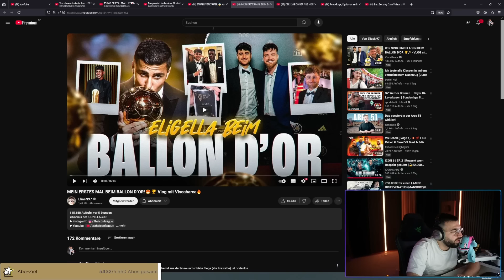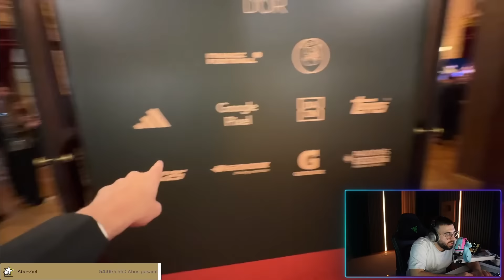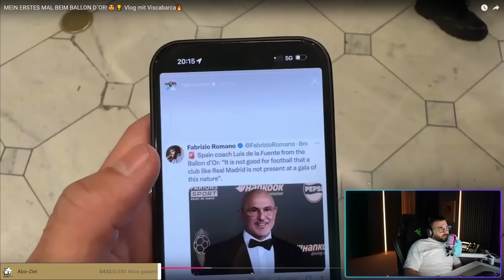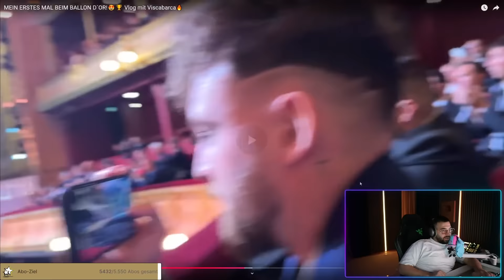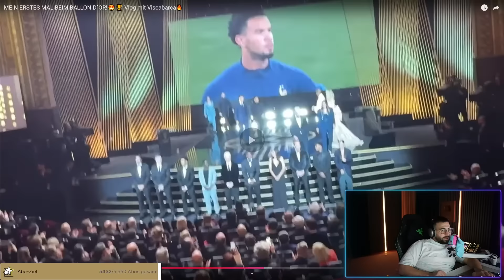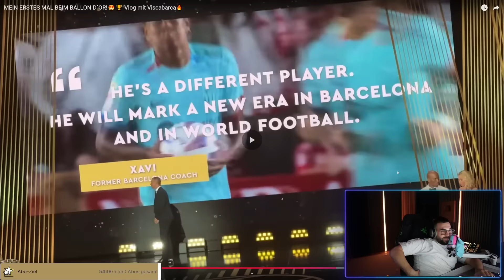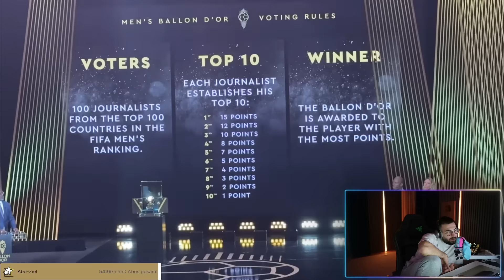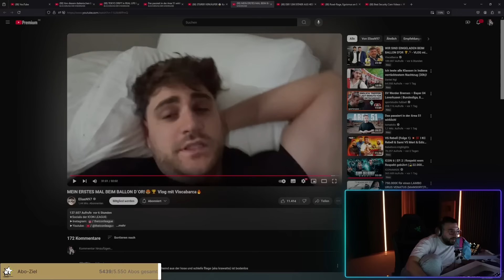BALLON D‘OR SEIT MESSI SCAM GEWORDEN! 😤😨 Mert reagiert auf Eli‘s Ballon d‘Or Vlog || MertAbiReacts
Mert reagiert auf MEIN ERSTES MAL BEIM BALLON D´OR!😍🏆 Vlog mit Viscabarca🔥 von @EliasN97